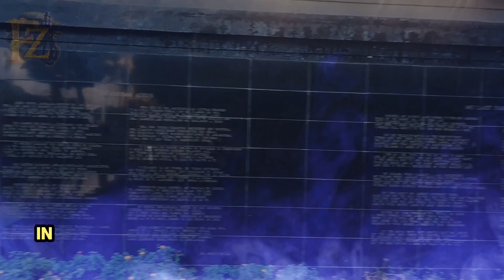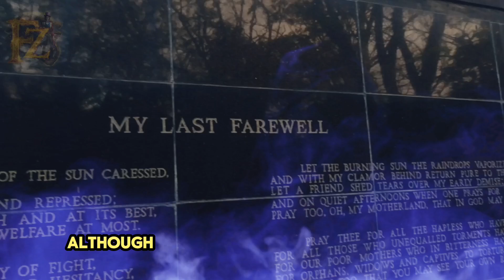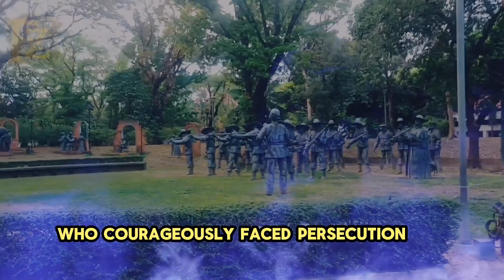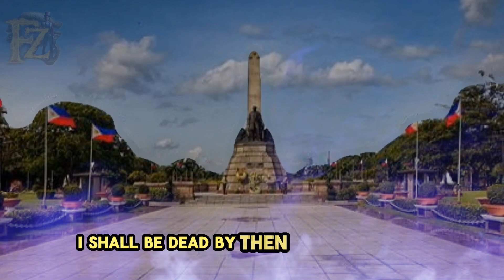RIZAL’S EXECUTION | PHILIPPINES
In his last hours Rizal read the Bible and Thomas à Kempis’s Imitation of Christ, which he later dedicated to Josephine Bracken. He also wrote the poem “Mi Ultimo Adiós,” which he concealed in an alcohol burner. When his family came to see him, he asked pardon from his mother and talked to his sisters as they entered his cell one by one. He also wrote letters. In his last letter, addressed to Paciano Rizal, he asked his brother to ask their father for forgiveness for all the pain he had caused him. To his friend Ferdinand Blumentritt, he wrote: “When you receive this letter, I shall be dead by then…. Tomorrow at seven, I shall be shot; but I am innocent of the crime of rebellion…. I am going to die with a tranquil conscience.”